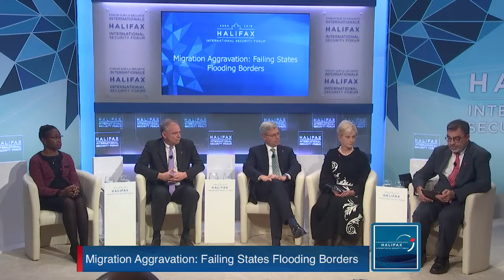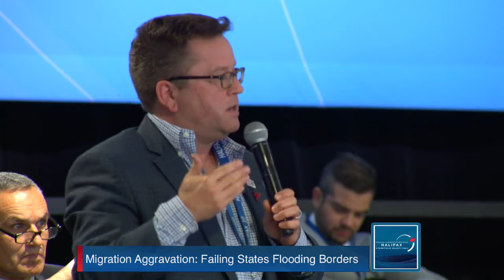HISF 2018: Plenary 6: Migration Aggravation: Failing States Flooding Borders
Plenary 6: Migration Aggravation: Failing States Flooding Borders
Dr. Comfort Ero, Africa Program Director, International Crisis Group
Senator Tim Kaine, Senator from Virginia, United States Senate
Cindy McCain, Chair, The McCain Institute for International Leadership
Dr. Norbert Röttgen, Chair, Committee on Foreign Affairs, German Bundestag

Moderator
Mark Hetfield, President and Chief Executive Officer, HIAS